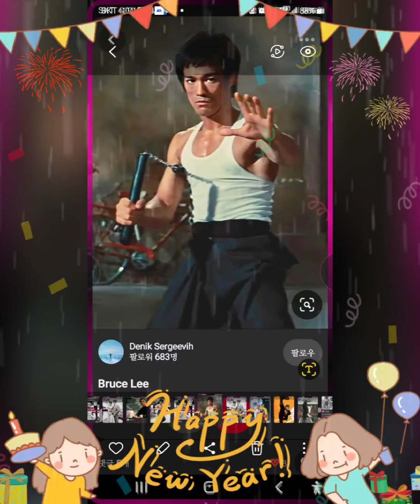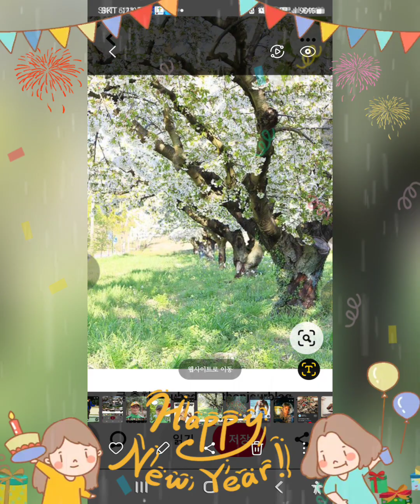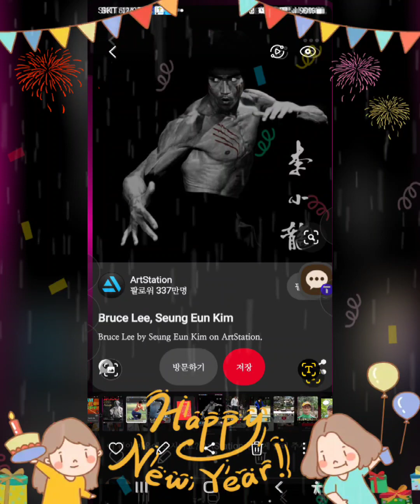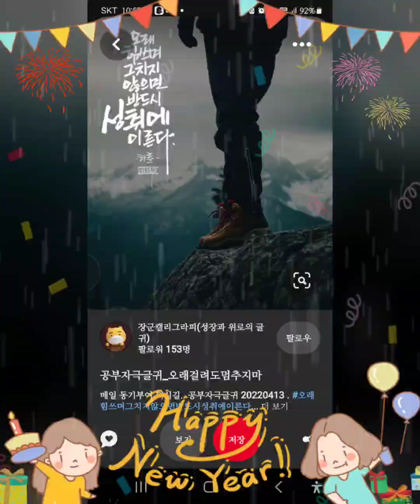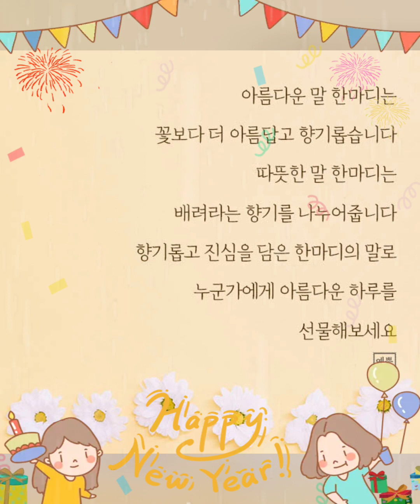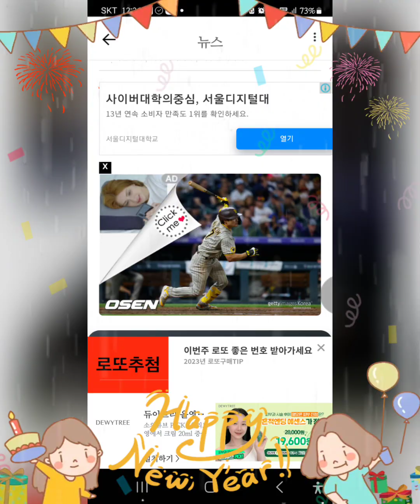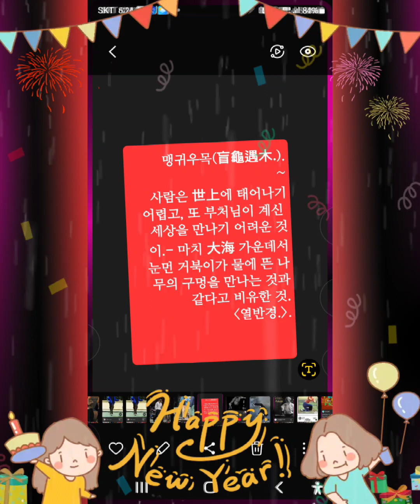♻️.트러블 메이커(Trouble Maker.).- 내일은 없어(There is no tomorrow ! ). 🇰🇷.김용수(Bruce Kim.). 동영상.